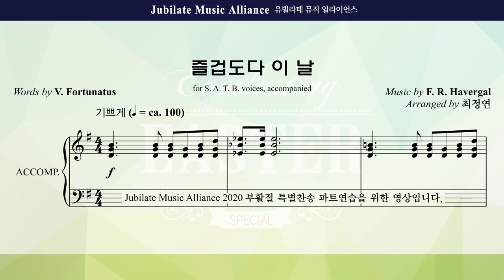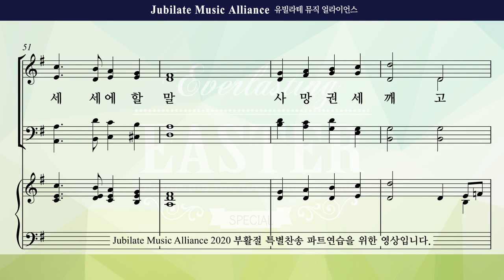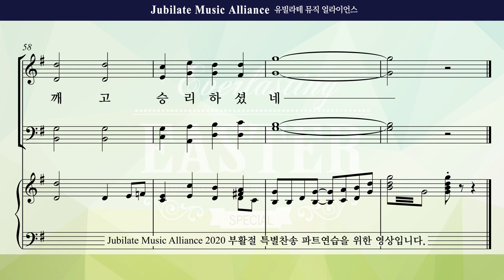[2020 부활절 특별찬송] 영원한 부활의 찬송(최정연) 2. 즐겁도다 이 날 Tenor(미디Ver.)